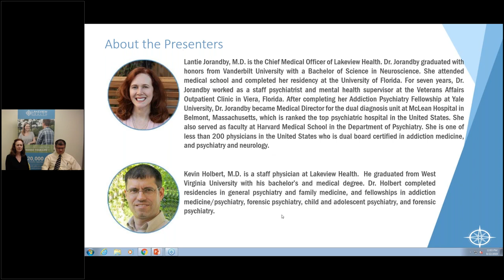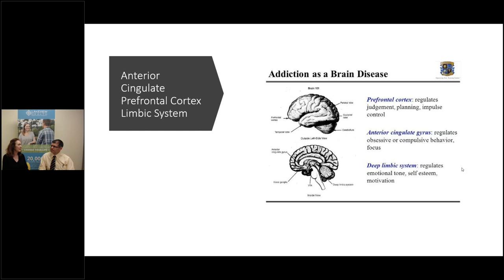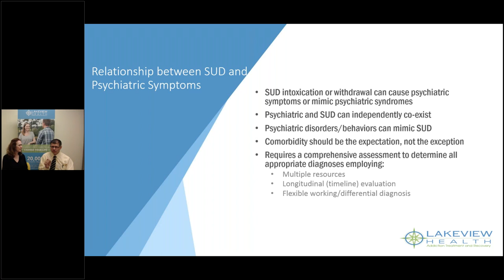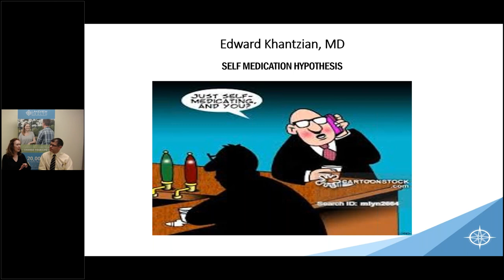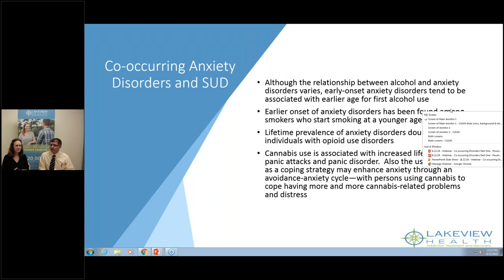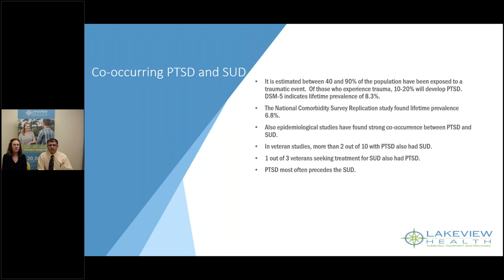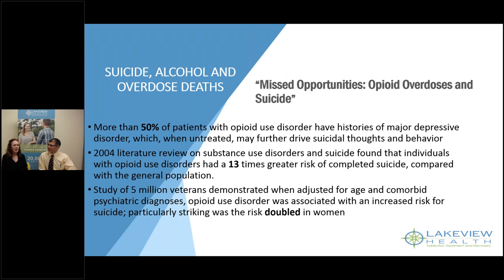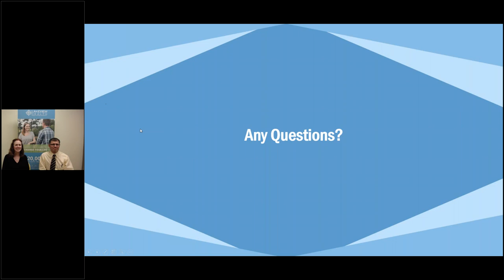Co occurring Disorders, The Great Masqueraders: Part One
The statistics on co-occurring psychiatric disorders presenting with substance use disorders are staggering. According to SAMHSA’s 2012 National Survey on Drug Use and Health there are 8.4 million adults in the United States that struggle with a substance use disorder and psychiatric issues. Treating both is vital to an individual’s long-term recovery. During this free 1-hour online webinar, Drs. Lantie Jorandby and Kevin Holbert will review the importance of identifying and treating co-occurring psychiatric disorders in the addicted population.